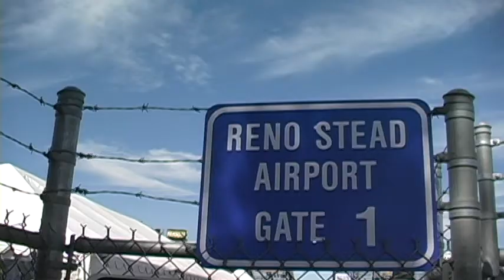F-18 SUPER HORNET turning and burning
Zone five baby. Behold the Super hornet doing the do. Some good passes here! Dig the sound too. Four stars. LEO